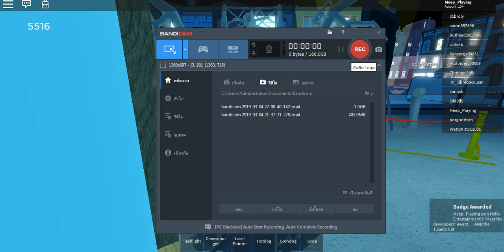Yay! Tuxido Cat :3